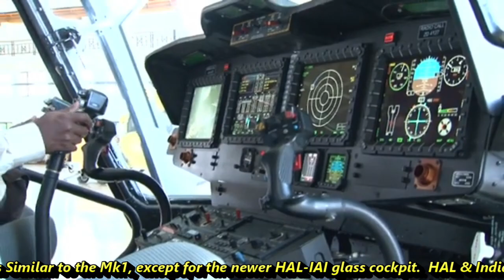Rs13,165 crores for Indian Armed forces including 25 ALH MK-III & TGM, HEPF/RHE Rocket Ammunition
There is some really big breaking news coming from South Block and I am pretty sure after hearing this you all will be pretty excited too. Today, the Defence Acquisition Council (DAC) conferred Acceptance of necessity to capital acquisition proposals of Army, Navy and Air Force valuing Rs 13,165 crores, of which 87% will be Made in India which is undoubtedly big boost for Indigenous defence program. Now, out of this huge sum, the DAC has accorded the approval for the procurement of 25 ALH Mark III helicopters from HAL under Buy Indian- at an approx. cost of Rs 3,850 crores. Apart from this of Rs 4,962 crore has been accorded for the procurement of Terminally Guided Munition (TGM) and HEPF/RHE Rocket Ammunition under Buy Indian category giving a boost to Indigenous Design and Development of ammunitions. Almost a month back we have reported that the Army is looking to upgrade its much-needed aviation squadron with 25 ALH Dhruv MK3 helicopters which seems to have fructified now. As we all know that with the recent tension at LAC, the mobilization for troops has increased in the tough terrains of Ladakh. The aging fleets of Chetak and Cheetah is limiting the Indian Armies operational capability. The new orders of HAL’s ALH MK-3 will greatly boost the Indian Army’s operational capability and readiness.  A total of 56 MK1 & 20 MK2 is already being operated by our Indian Armed forces. HAL Dhruv MK2 is Similar to the Mk1, except for the newer HAL-IAI glass cockpit.  HAL & Indian Navy has already signed a contract to deliver 16 ALH Mk III and now Indian Army will procure 25 ALH MKIII helicopters. HAL’s ALH is a World class helicopter in 5.5 tonne category. It is an all whether, multi-role, multi-mission state of art helicopter. It comes up with excellent maneuverability, user friendly control, low vibration and noise level, high speed, efficient lift which makes it superior among the contemporary helicopters. ALH has logged close to 3 million cumulative flight hours and has proven its merit in versatile operations. Taking about ALH MKIII, It comes up with an improved Shakti-1H engines, new electronic warfare (EW) suite and warning systems, automatic chaff and flare dispensers, and improved vibration control system. The new Shakti-1H engines has improved high altitude performance and the helicopter can operate at an altitude over 6 km at ease. It can host 14 fully equipped troops. DGCA has even praised its crashworthy design as few accidents have not caused any fatalities.